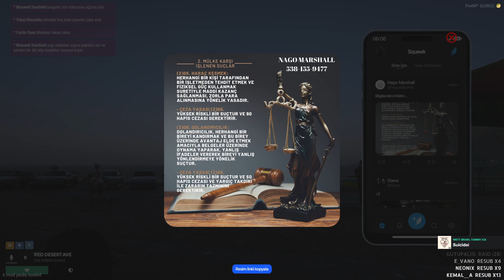Curtis Banx Bölüm 59 | Venny V